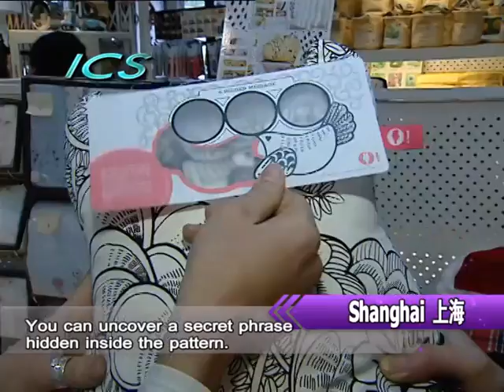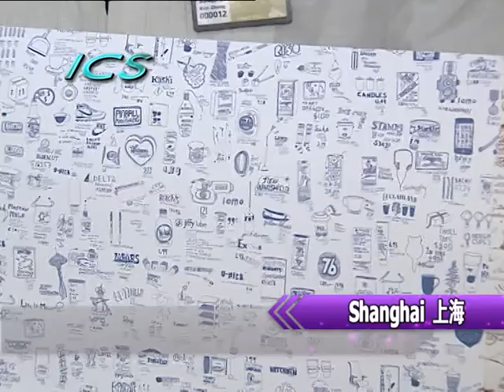ICS-Cosmo Time-How To Send Gifts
The City Search are filmed by me, and the topic is about sending gifts in the coming festivals.